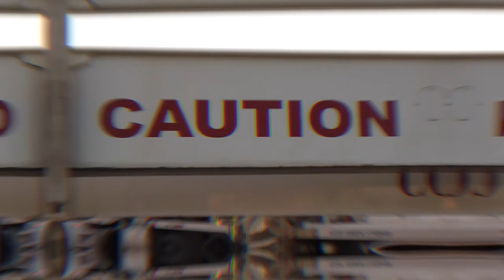Estates at Acqualina Foundation concrete pour Sunny Isles Florida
Video documenting the mat pour for the Estates at Acqualina.

The mat pour  at The Estates at Acqualina took place in Sunny Isles, Florida. More than 275 workers and roughly 160 trucks supplied over 8,000 cubic yards of concrete. The $1.8 billion luxury condo project will include two 50-story towers with a total of 247 units. The south tower will have 154 units, and the north tower will have 93 units. Condominiums at The Estates range in price from $4.2 million to $14 million, with the penthouses going for upwards of $35 million. Completion is expected in late 2020.